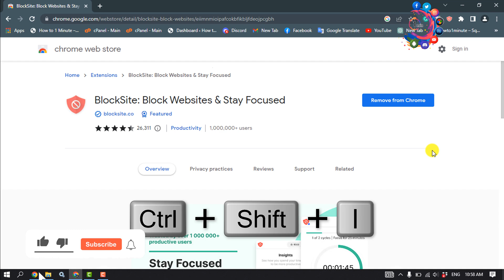How to Capture Full Web Page Screenshot using Google Chrome 2026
In this video, you’ll learn about the two best ways to take a Chrome full page screenshot. Grab your full page screen captures on Chrome with ease!

0:00 Video Start